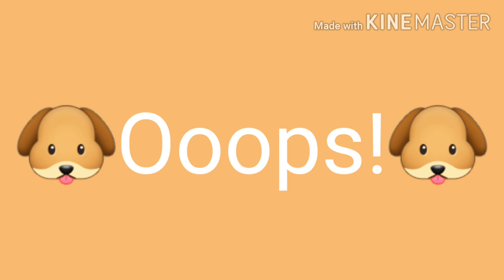papillon puppies// first eyes open from birth)🐶🐶